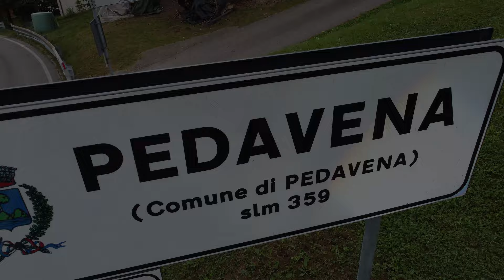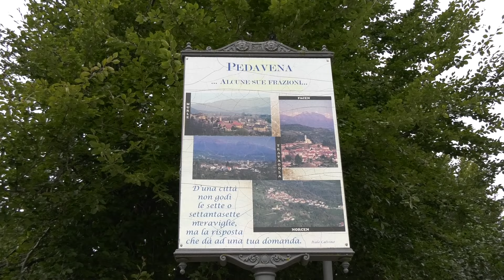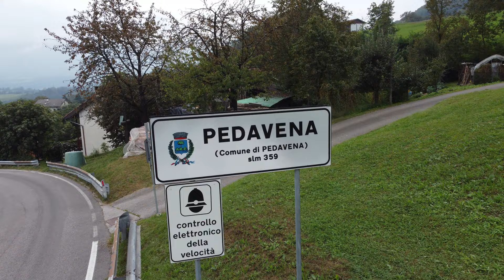SALITA PEDAVENA - CROCE D'AUNE 2024 | MICHAEL VERONESE | PEUGEOT 208 VTI | VIDEOCLIP BELLUNOVIDEO